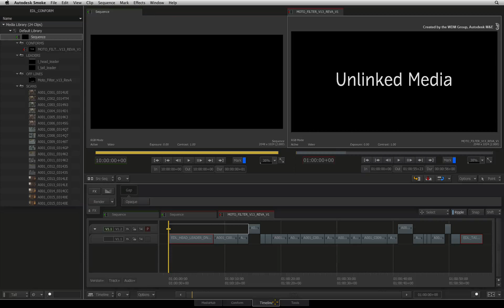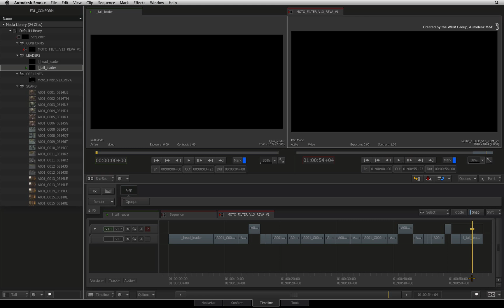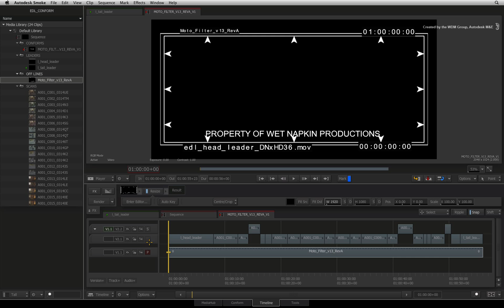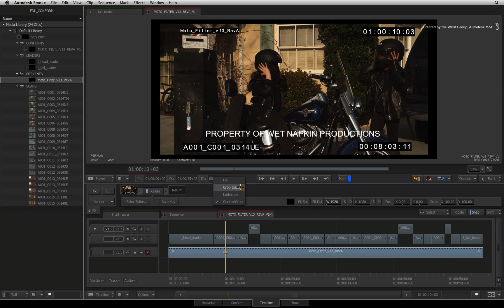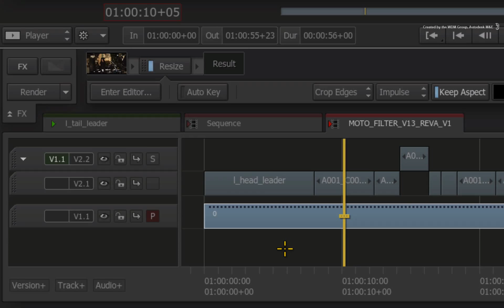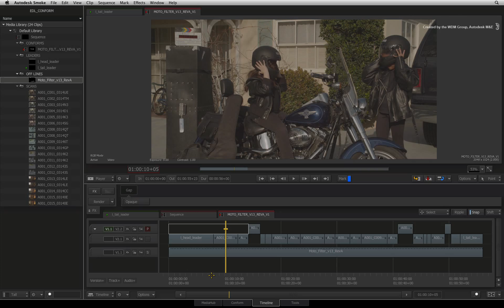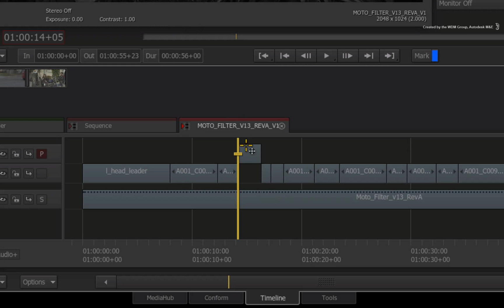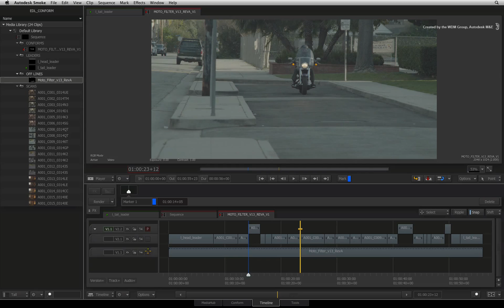The Digital Intermediate Conform with EDLs and DPX - Part 2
Level: Intermediate
Recorded in: Autodesk Smoke 2013 sp2

This two part videos series show you how to do a file-based digital intermediate conform using EDLs and DPX image sequences.  This covers the traditional off-line to on-line editorial workflow.

Part 2 - Manually add the leaders to the beginning and end of the sequence as well as perform a continuity check on the sequence against the original off-line edit.

For Information, Feedback and Comments:

Autodesk Area